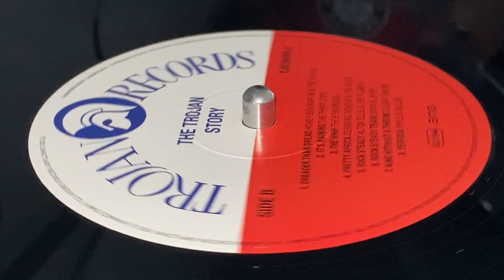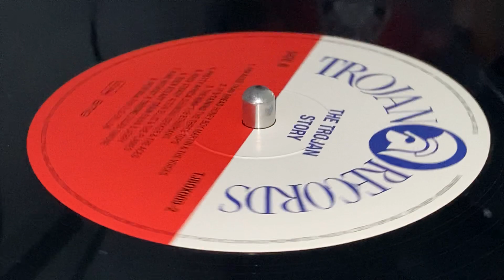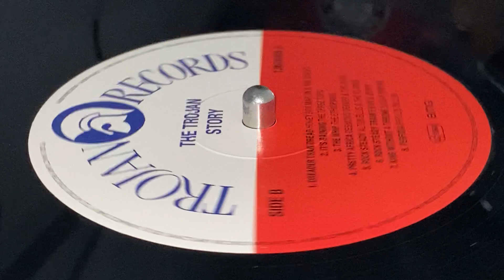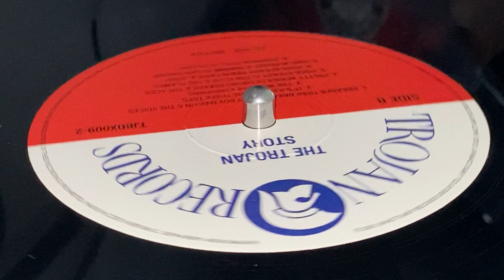EWAN & JERRY ~ Rock Steady Train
℗ & © : Sanctuary Records Group Ltd. ~ TROJAN RECORDS ~ LP 2 (The Trojan Story, Track D6) ~ Reissue 2021, 50th Anniversary ~ UK ~ Alternate track listing to the original 1971 compilation ~ Original sleeve note : "The master tapes for many of the tracks have either deteriorated or been lost, resulting in several dubs from disc. We have endeavoured to clean up the surface noise wherever possible, but please excuse any slight noise remaining" ~ Mast : Andy Pearce ~ Compiled by Dandy, Joe Sinclair, Rob Bell, Webster Shrowder ~ BMG ~ Press GZ Media ~ Art Direction : Neel Panchal ~ Design : Dave Fields ~